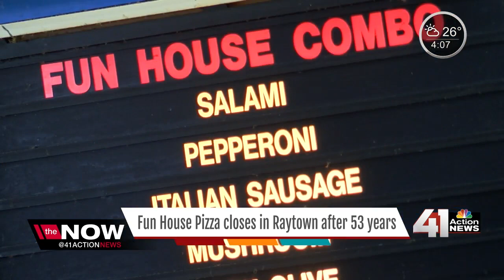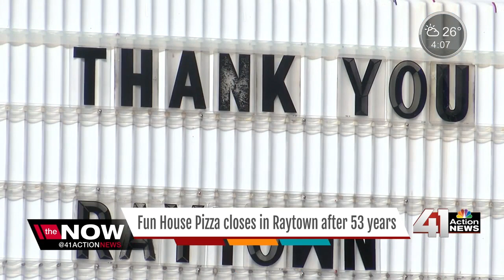Fun House Pizza closes in Raytown after 53 years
After decades of serving up a little slice of heaven to metro area families, the original Fun House Pizza &amp; Pub in Raytown, Missouri has closed its doors. The restaurant opened in 1964 and more than 40 years ago, Gary Graham took over the family business from his parents.